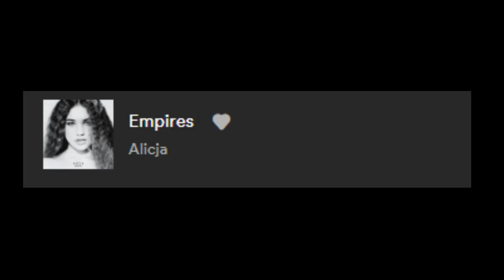Śpiewanie 1 piosenki #25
► Pamiętaj, aby zostawić subskrypcję na kanale!

► Dzięki za obejrzenie filmu: Śpiewanie 1 piosenki #25